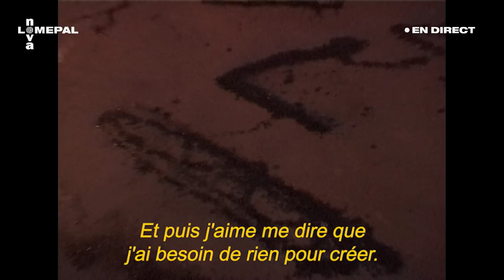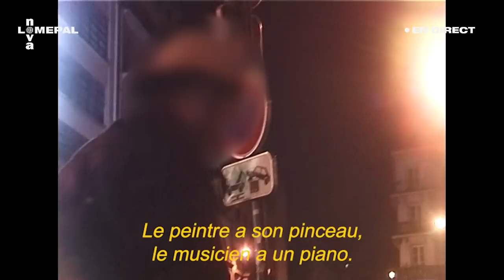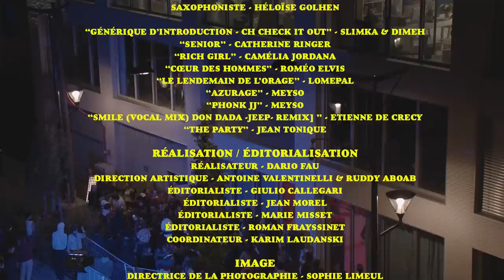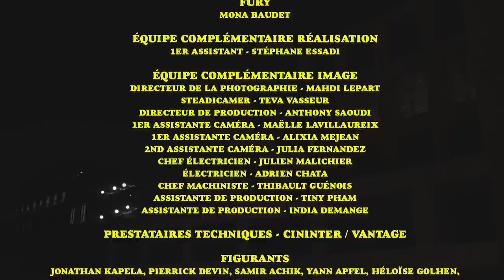Lomepal & Radio Nova présentent : LE VÉRITÉ SHOW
Le Vérité Show, mardi 30 avril, 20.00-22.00, en direct sur Radio Nova & en livestream vidéo sur la chaîne Youtube de Lomepal.

Lomepal nous emmène dans son univers pour un talk show qui s'annonce hybride, risqué et décalé. Deux heures d'humour, de lives et d’interviews avec en climax une grosse performance : le tournage en direct du clip d’un titre de son deuxième album, Jeannine. Autour de lui, des complices, Camélia Jordana, Mr Fraize, Roman Frayssinet, Caballero, Orelsan, Roméo Elvis... et on ne vous dit pas tout !

Lomepal en concert le 18 novembre à l’AccorHotels Arena, Paris et en tournée dans toute la France